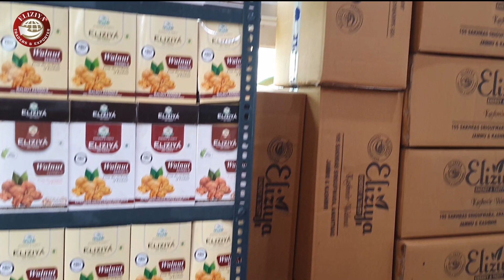Kashmiri lahsun | Mountain Garlic || supplier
Kashmiri lahsun | Mountain garlic @ELIZIYATRADERS

क्या आप जानते हैं कि कश्मीरी लहसुन न सिर्फ आपकी सेहत के लिए अच्छा है, बल्कि यह आपके खाने का स्वाद भी बढ़ाता है? हाल ही में, मैंने Eliziya Traders & Exporter से कश्मीरी लहसुन खरीदा और इसे अपनी कुछ खास डिशेज में इस्तेमाल किया। सच कहूँ तो, इसने मेरी डिशेस को एक अलग ही स्वाद दिया, जो मैं शब्दों में बयान नहीं कर सकती। Eliziya Traders & Exporter से आपको बेस्ट प्राइस पर अच्छी क्वालिटी का कश्मीरी लहसुन मिलेगा, और पूरे भारत में डिलीवरी की सुविधा भी है। अगर आप भी अपने खाने को एक नया टच देना चाहते हैं, तो आज ही Eliziya से अपना पैकेट ऑर्डर करें, विश्वास कीजिए, आप इसे पसंद करेंगे!

Don't Worry

आपने कभी सोचा है कि आहार में मामूली बदलाव से कैसे बड़ा फर्क पड़ सकता है? मुझे भी यही चिंता थी जब मेरी इम्युनिटी बार-बार गिर रही थी। तब मैंने अपने खाने में कश्मीरी लहसुन, यानी माउंटेन गार्लिक शामिल किया। एलिजिया ट्रेडर्स और एक्सपोर्टर से मिलने वाला यह लहसुन ना केवल उच्चतम गुणवत्ता का है, बल्कि इसे पूरे भारत में मंगवा सकते हैं। किफायती दामों में स्वास्थ्य को बढ़ावा देने के लिए, आज ही Kashmir Lahsun का ऑर्डर करें और अपने खाने की गुणवत्ता को ऊँचा उठाएं।

Storytime

क्या आप जानते हैं, हाल ही में मेरे दादी जी ने मुझे कश्मीरी लहसुन भेजा, जो उन्होंने eliziya traders & EXPORTER से मंगवाया था। दोस्तों, इसकी खुशबू और गुणवत्ता ने मुझे चौंका दिया। यह न सिर्फ ताजा था, बल्कि इसके स्वास्थ्य लाभ भी अद्भुत हैं। कश्मीरी लहसुन वाकई में मेरी रसोई का एक अनिवार्य हिस्सा बन गया है। अगर आप भी अपनी सेहत को नया जीवन देना चाहते हैं, तो आज ही eliziya traders से अपना पैकेट मँगवाएँ। विश्वास करें, यह आपके रसोई का खजाना बदल देगा!

Gen Z

अरे दोस्तों, सुनो सुनो! आज मैं लेकर आया हूँ कुछ बिल्कुल हटके, जिसे तुम सब को ज़रूर ट्राई करना चाहिए! मैं बात कर रहा हूँ Kashmir Lahsun की, जो मैंने Eliziya Traders & Exporter से मंगवाया है। भई, क्या बताऊँ, इसकी क्वालिटी और ताजगी ने तो मेरे दिल को जीत लिया। और कीमत? एकदम बेस्ट! ये पहाड़ी लहसुन ना, सिर्फ खाने का स्वाद ही नहीं बढ़ाता, बल्कि सेहत के लिए भी चमत्कार है। इसे खाओ और सब बीमारियों को दूर भगाओ। तो किस बात की देरी है, फटाफट Eliziya Traders से अपना पैकेट मंगवाओ और खुद ब खुद इसके फायदे महसूस करो।